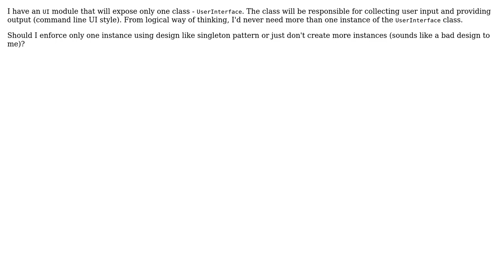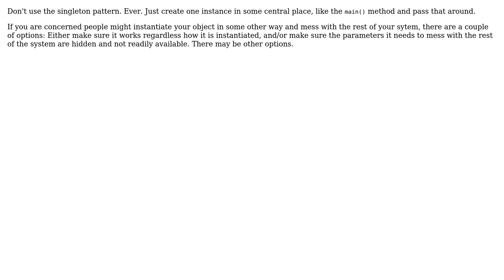Software Engineering: Designing UI module for an application (2 Solutions!!)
Software Engineering: Designing UI module for an application

With thanks & praise to God, and with thanks to the many people who have made this project possible! | Content (except music & images) licensed under CC BY-SA | Music | Images & others | With thanks to user Wiktor user Robert Brautigam user Doc Brown and the Stack Exchange Network Trademarks are property of their respective owners. You are responsible for your own actions.